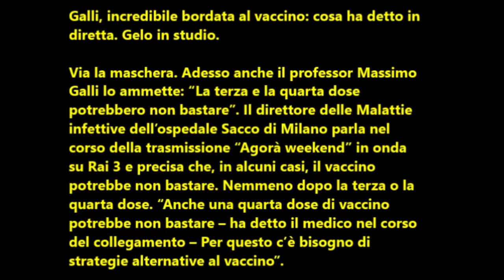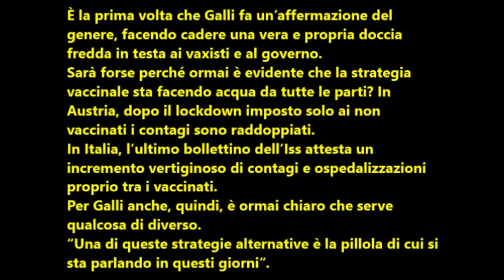Galli, incredibile bordata al vaccino: Cosa ha detto in diretta